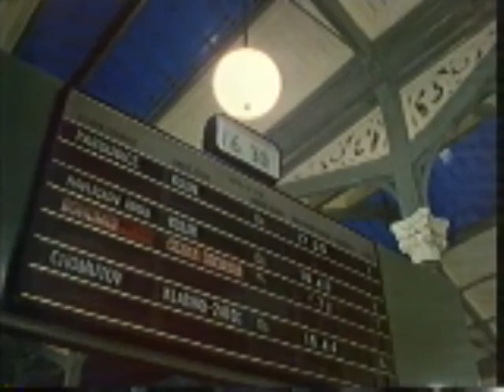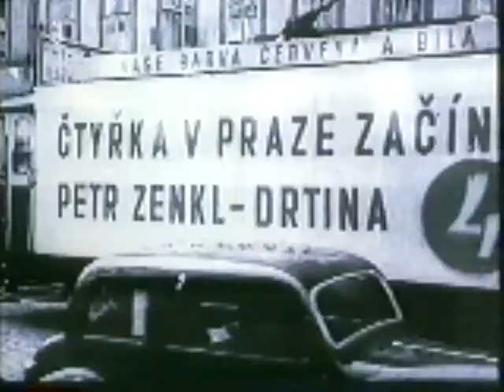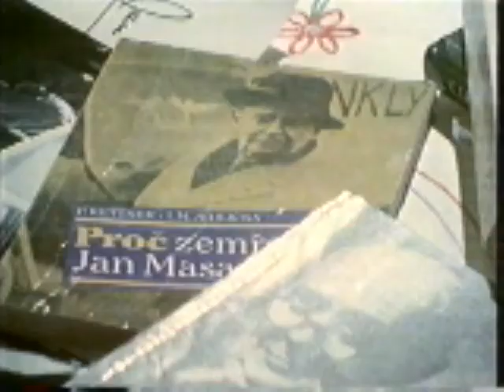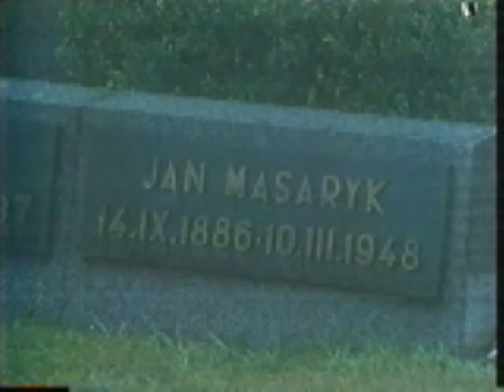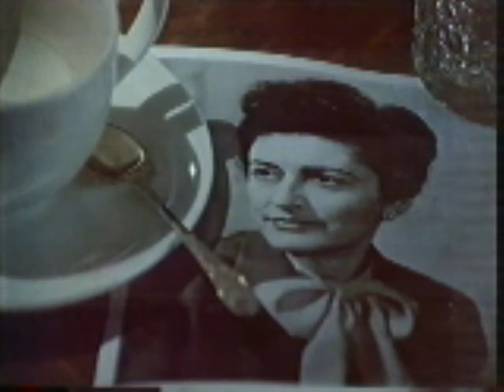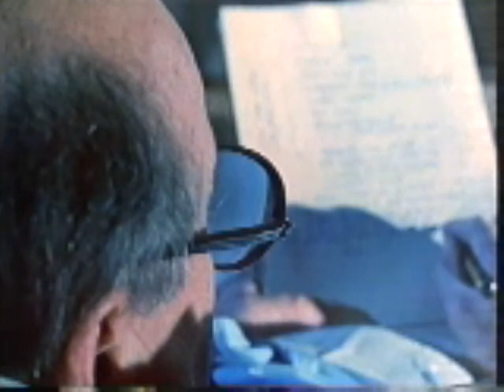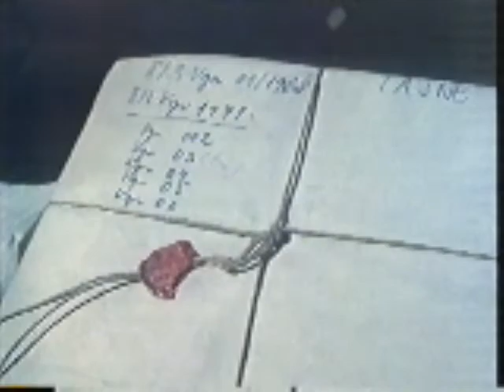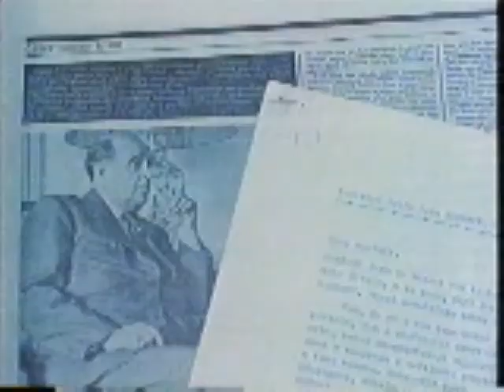Channel 4 Secret History - Death of a Democrat 1992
This documentary was produced on the 3rd of Aug 1992.